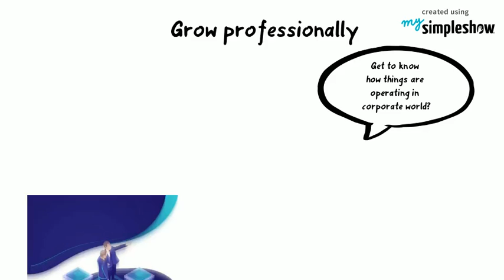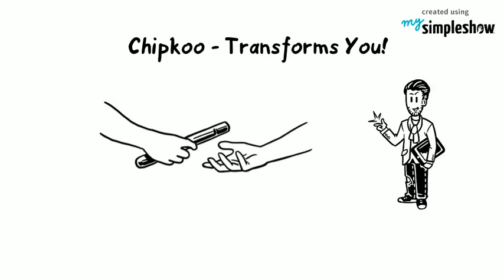Welcome to Chipkoo Mentorship Program for students | Chipkoo Labs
Chipkoo’s philosophy is based on sharing and giving back to the community. We believe that when we give our time and share skills to help someone, we always get it back by somehow. And for that, Chipkoo serves as an innovative social networking platform where professionals (mentor) and learner/seeker (mentee) can participate throughout the give and take concept.

Our platform offers guidance, career development, direction and community for professionals at every stage of their careers. In essence, Chipkoo will be helping people to develop, build, grow and evolve their careers and life in a constantly changing world and by enhancing network and sharing knowledge especially in current climate, under the supervision of experts from their own field.

mentorship program for students

Are you concerned towards your career?

sign up to Chipkoo.com and connect with industry professionals for a better future!
Chipkoo - Only for you!